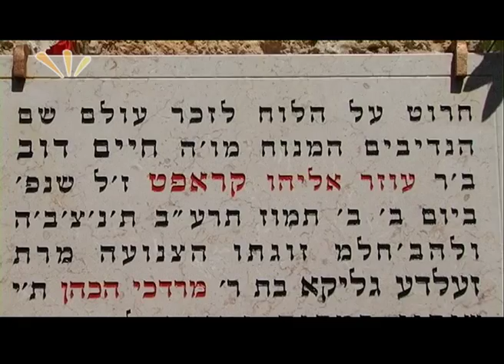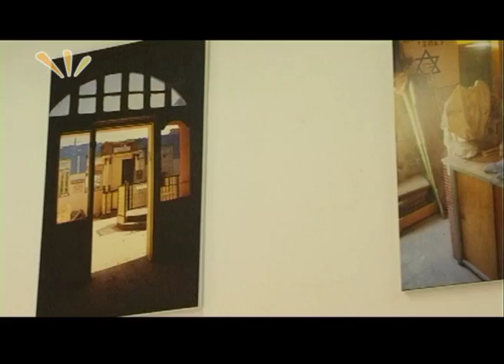ערוץ אורות- סנדלים תנכיים- בתי כנסת בשכונת נווה צדק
יפעת אבי-צדק יוצאת לסיור בעקבות בית הכנסת החרב בשכונת נווה צדק בת"א. אודות המבנה ההסטוריה שלו ומה קורה איתו היום.
לחץ כאן כדי להגיב לכתבה בערוץ אורות-